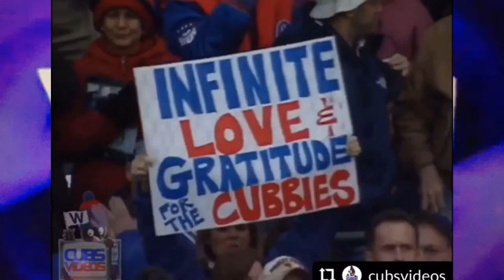Eric Karros hit two Home Runs in Game 4 of the 2003 NLDS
Back in October 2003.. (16 Years Ago)

ATL@CHC, NLDS Gm4, 10/4/03: Cubs first baseman Eric Karros blasts two solo home runs, his team’s first two of the postseason! clutch mlb cubs gocubs cubbies wrigley ivy erickarros amazing homerun #2003